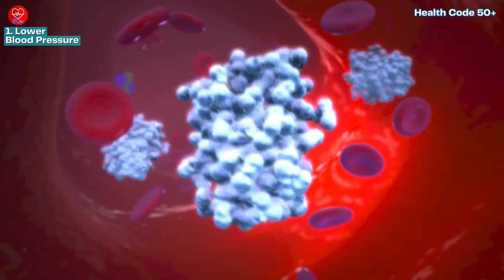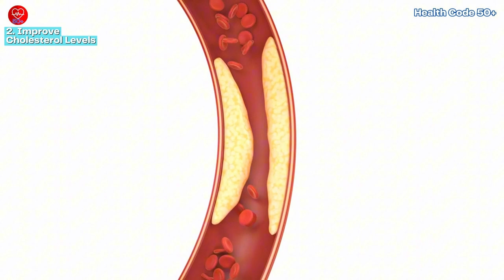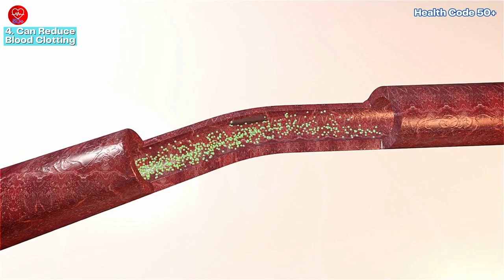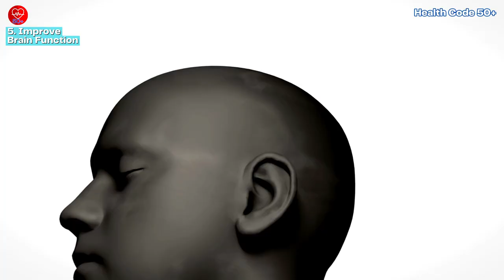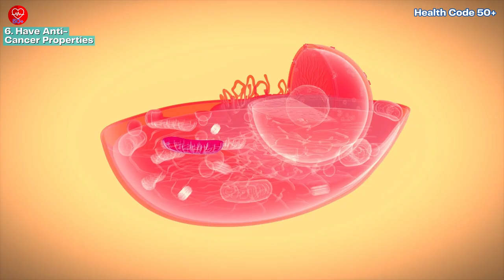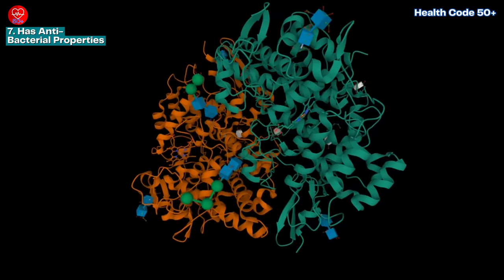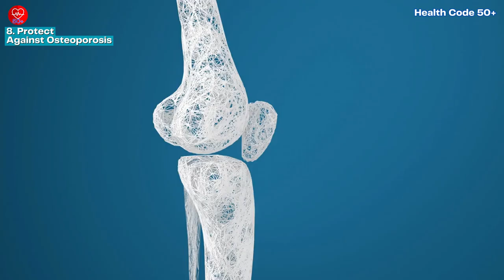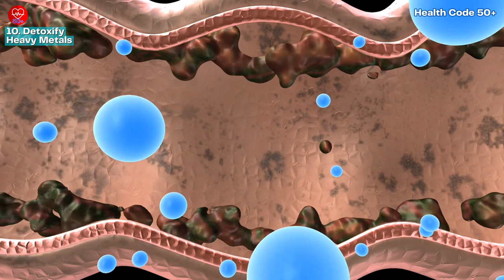Health Benefits of Garlic: Unexpected Changes You'll Love!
Discover how a simple kitchen ingredient can revolutionize your health! In this video, we explore the incredible benefits of eating garlic daily. Learn how garlic can:

1. Lower Blood Pressure: Reduce hypertension naturally.
2. Boost Your Immune System: Fight off colds and flu.
3. Improve Cholesterol Levels: Support heart health by lowering LDL and total cholesterol.
4. Enhance Brain Function: Protect against cognitive decline and improve memory.
5. Strengthen Bones: Increase bone density and prevent osteoporosis.
6. Fight Cancer: Use sulfur compounds to suppress cancer cell growth.
7. Act as a Natural Antibiotic: Combat harmful bacteria more effectively than some antibiotics.
8. Prevent Blood Clots: Reduce the risk of heart attacks and strokes.
9. Boost Athletic Performance: Increase stamina and reduce fatigue.
10. Detoxify Heavy Metals: Protect your organs from heavy metal toxicity.

Embrace the power of garlic and experience these amazing health benefits!

Sources:
1. Journal of Nutrition, 2016
2. Advances in Therapy, 2001
3. Annals of Internal Medicine, 2000
4. Journal of Neurochemistry, 2016
6. Cancer Prevention Research, 2013
7. Journal of Antimicrobial Chemotherapy, 2012
8. Journal of Agricultural and Food Chemistry, 2006
9. Indian Journal of Physiology and Pharmacology, 2005
10. Basic & Clinical Pharmacology & Toxicology, 2008